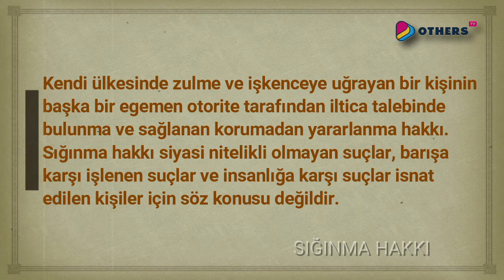İnsan Hakları Sözlüğü - 18 | SIĞINMA HAKKI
Kendi ülkesinde zulme ve işkenceye uğrayan bir kişinin başka bir egemen otorite tarafından iltica talebinde bulunma ve sağlanan korumadan yararlanma hakkı. Sığınma hakkı siyasi nitelikli olmayan suçlar, barışa karşı işlenen suçlar ve insanlığa karşı suçlar isnat edilen kişiler için söz konusu değildir.

"No one of us is safe when others are oppressed." Brussels based NGO for solidarity with victims of HumanRights violations in Turkey